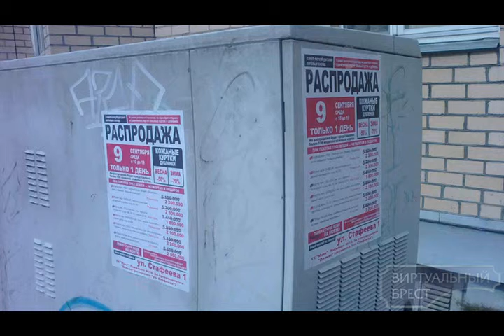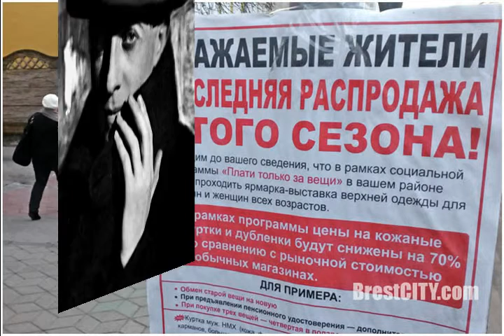Апрель по Мариенгофу из альбома Анатолий Борисович Мариенгоф I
3:47 Em
Слова
Анатолий Борисович Мариенгоф
Музыка

Апрель по Мариенгофу

Апрель.
Полдень мягкий, как Л. Улица коричневая, как сарт*.
Сегодня апрель, а еще вчера был март.
Апрель!
Вынул из карманов руки и правую на набалдашник тросточки приспособил.
Апрель!
Сегодня даже собачники любуются, как около суки увивается рыжий кобель.

guitar

Сказка, присказка, быль, не быль.
Не знаю. Неугомонные Тильтиль и Митиль —
Ищем любовь: «Там, там — вон, на верхушках осин, сосен!»
А она, небось, красноперая, давным давно улетела в озера далекого неба.

gutar solo "Улетела любовь"

Тело свесили с крыш в багряной машкере Арлекина,
Сердце расклеили на столбах кусками афиш и душу,
С ценою в рублях, выставили в витринах.

flute solo "Душа в виртине"

Апрель!

flute solo "Кабель около суки"

horn solo "Апрель"

2 июня 2016
из альбома Анатолий Борисович Мариенгоф I
Авторские песни Витамина на темы произведений Анатолия Борисовича Мариенгофа

* сарты - коричневокожие жители южной Азии

p.s.